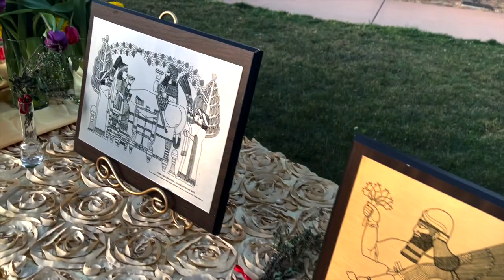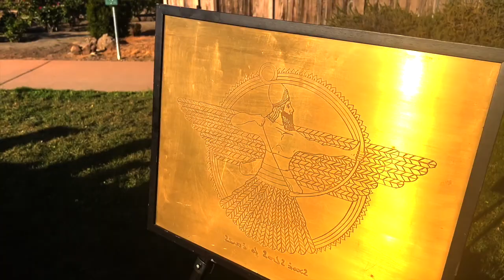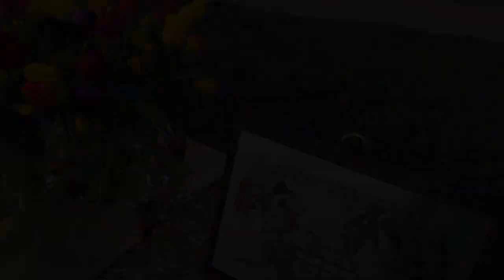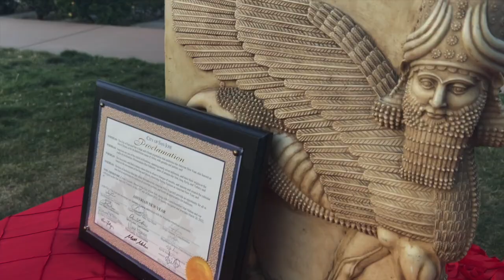Assyrian New Year Celebration and Flag Raising Ceremony - San Jose 2022